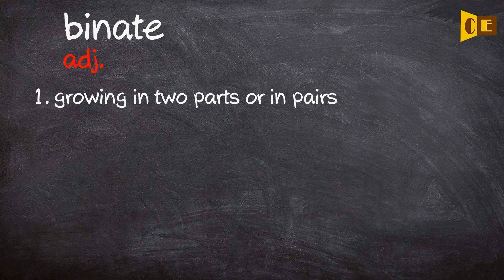Binate Pronunciation, Paraphrase, Listen & Practice